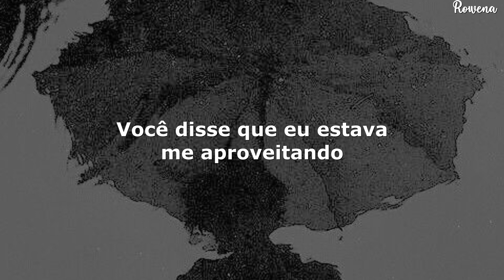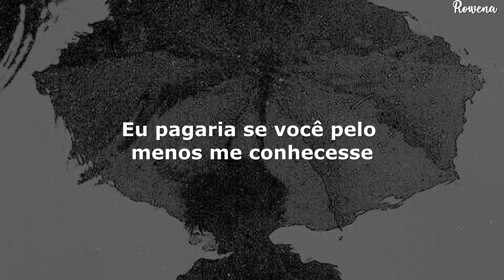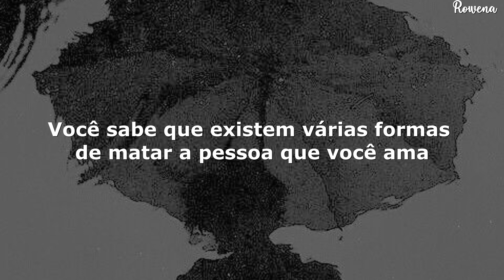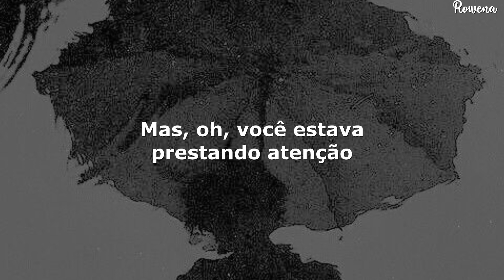existem maneiras diferentes de machucar a pessoa que você ama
Taylor Swift - High Infidelity (Tradução/Legenda)

Letra

Lock broken, slur spoken
Wound open, game token
I didn't know you were keeping count
Rain soaking, blind hoping
You said I was freeloading

High infidelity
Put on your records and regret me
I bent the truth too far tonight
I was dancing around, dancing around it

High infidelity
Put on your headphones and burn my city
Your picket fence is sharp as knives

Do you really wanna know where I was April 29th?
Do I really have to chart the constellations in his eyes?

Storm coming, good husband, bad omen
Dragged my feet right down the aisle
At the house lonely, good money
I'd pay if you'd just know me
Seemed like the right thing at the time

You know there's many different ways that you can kill the one you love
The slowest way is never loving them enough
Do I really have to tell you how he brought me back to life?

Do you really want to know where I was April 29th?

High infidelity
Put on your records and regret meeting me

Oh, there's many different ways that you can kill the one you love
And it's never enough

But, oh, you were keeping count

☁️ contato ☁️